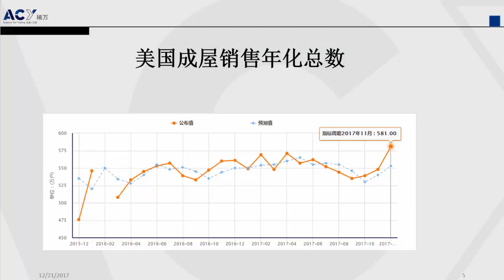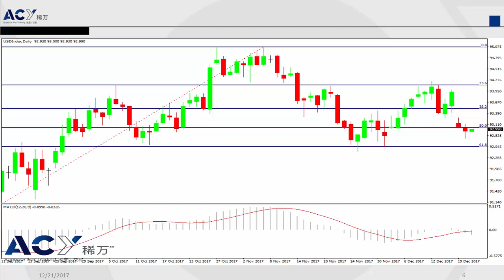【ACY稀萬】稅改法案成功在望，美指卻無動於衷